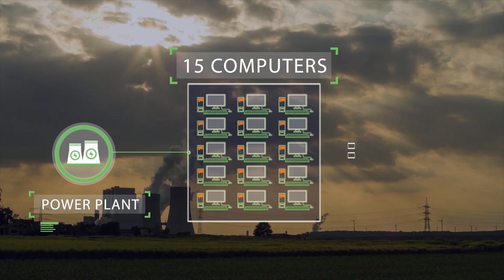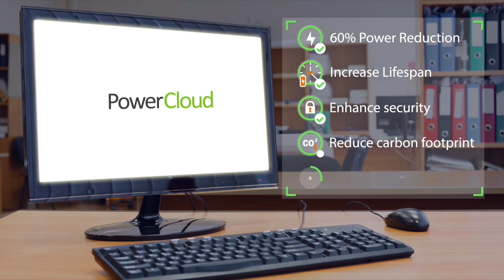PowerCloud Overview Movie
This video is an overview of PowerCloud. It explains what PowerCloud  is and how it can help your organization reduce PCs energy consumption and save money!